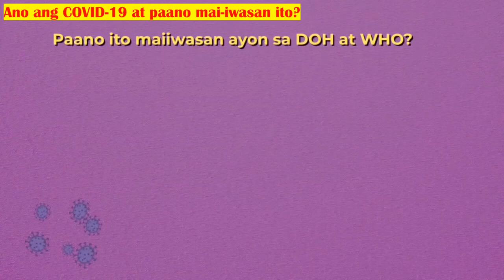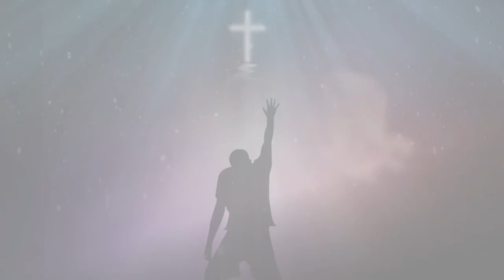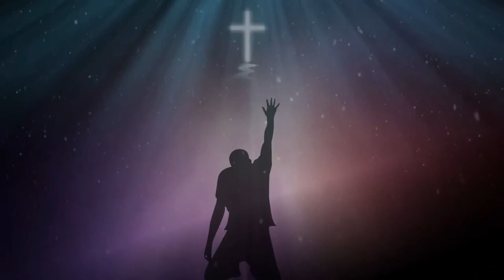COVID-19 ka lang! May Lord JESUS kami!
Laganap na ang COVID-19 virus mga ka-kabsat, pero wala pong laban iyan sa pangalan po ni HESUS na ating Panginoon at Tagapag-ligtas! keep praying lang mga ka-kabsat!

For better video quality, watch it on HD

Phone used to film: Huawei Nova 2i

Thank you fellow Good Samaritans for watching! See you on my next videos :)

Saying goodbye and Thanks to you Genting Dream | Day 6 of Genting Dream Cruise Adventures | part 1

The Most Beautiful Bays in the World - Cambodia | Day 3 of Genting Dream Cruise Adventures | Part 2

Kakaibang TAXI ng Cambodia and White Sand Palace | Day 3 of Genting Dream Cruise Adventures | Part 1

Tour inside and out of Cruise Ship | Day 2 of Genting Dream Cruise Adventures | Part 1